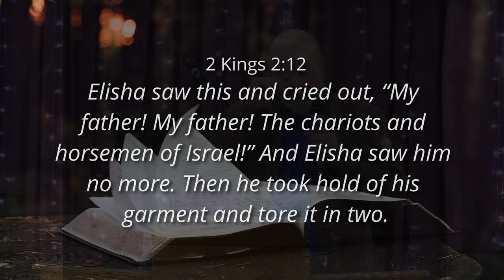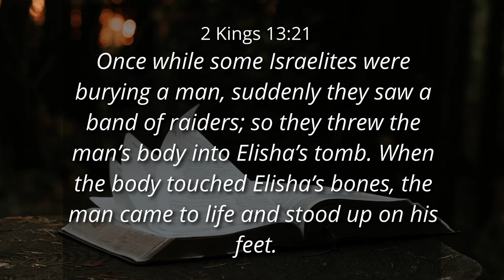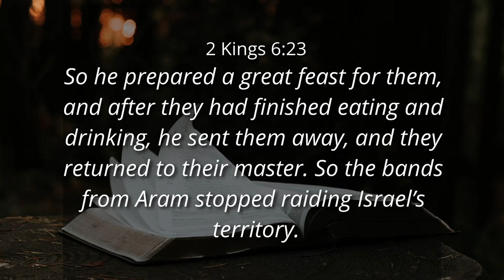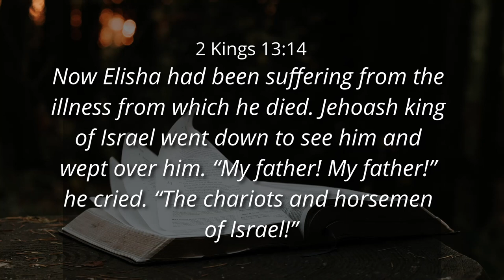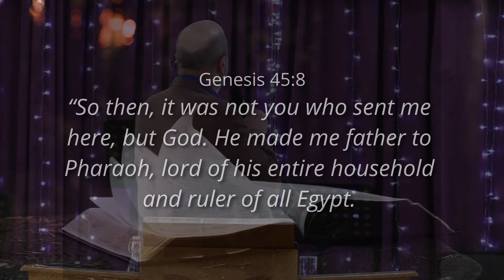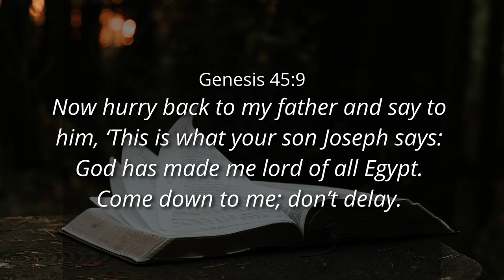KNOW YOUR FATHER AND SHARE HIS HEART! - Ps. Cornelis van Heyningen